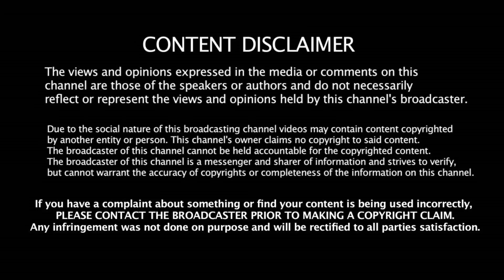கலைஞ்சரின் வைரலாகும் வீடியோ | kalaignar karunanidhi | DMK | Stalin | kaniMozhi | Dmk News | Mersal